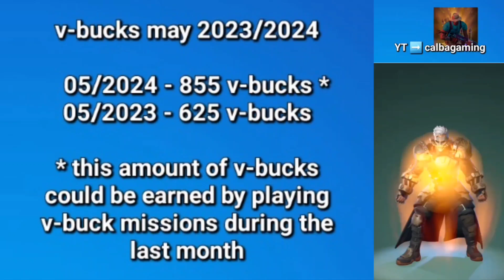Daily V-Buck Mission Information